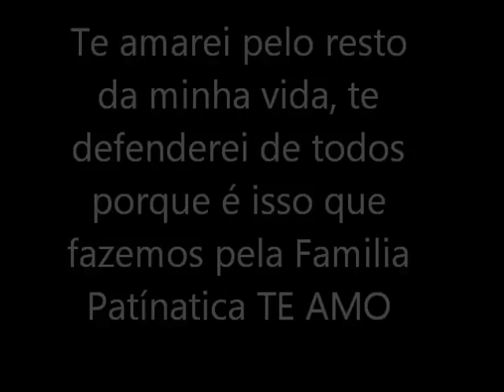Feliz aniversario Patricia barros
Feito para comemorar o aniversario da Patricia Barros, ela merece parabens paty te amamos muiito